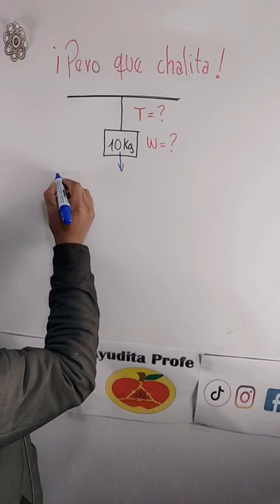estática equilibrio de cuerpos física leyes de newton ✅